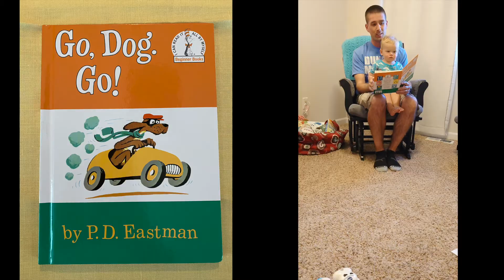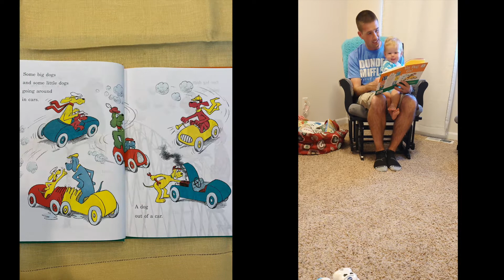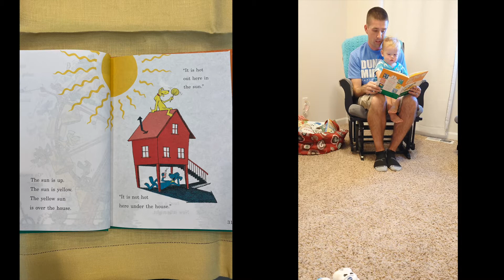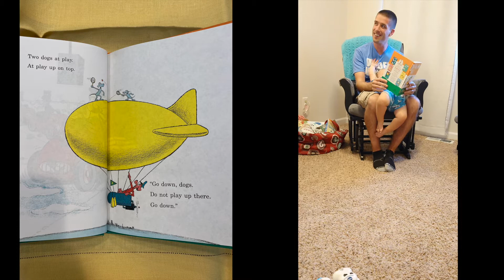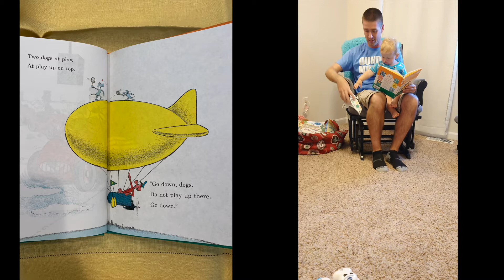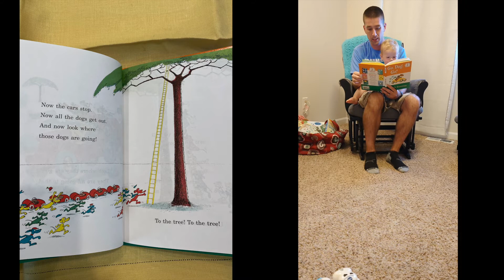Story Time at Desert Skies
Jared, Laura and Forest Goss read Go Dog Go! by P.D. Eastman